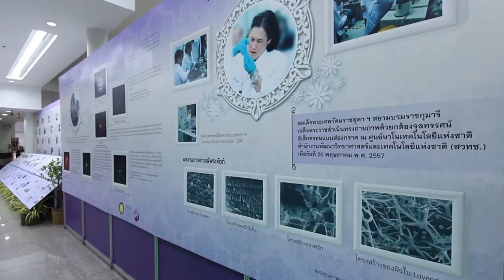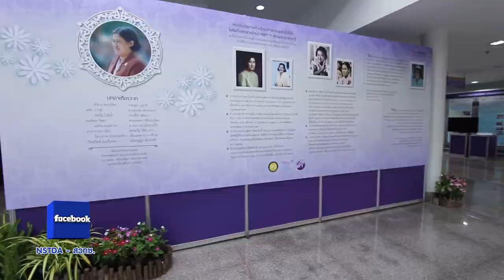พลังวิทย์ คิดเพื่อคนไทย ตอน ก้าวทันนวัตกรรมกับงาน NAC2018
งานประชุมวิชาการ สวทช. หรือ NAC2018 จัดขึ้นระหว่างวันที่ 9-13 มีนาคม 2561 ณ อุทยานวิทยาศาสตร์ประเทศไทย ปทุมธานี นอกจากจะมีเวทีสัมมนา แลกเปลี่ยนความรู้ เพื่อตอบโจทย์ทุกกลุ่มเป้าหมายแล้ว ยังมีนิทรรศการแสดงผลงานวิจัยที่ใช้ได้จริงจากศูนย์วิจัยแห่งชาติ และเครือข่ายโครงการความร่วมมือต่างๆ มากมาย โดยจัดแบ่งเป็นโซนเพื่อความสะดวกในการเยี่ยมชม ได้แก่
- โซนเทิดพระเกียรติสมเด็จพระเทพรัตนราชสุดา ฯ สยามบรมราชกุมารี
- โซนผลงานวิจัย 5 ประเด็นมุ่งเน้น ของ สวทช.
- โซนวิทยาศาสตร์ เทคโนโลยี และนวัตกรรมเพื่อการพัฒนาชุมชนที่ยั่งยืน
- โซนการพัฒนากำลังคนด้านวิทยาศาสตร์และเทคโนโลยี
- โซนผลงานวิจัยพร้อมถ่ายทอดสู่เชิงพาณิชย์
- โซนจำหน่ายสินค้าและผลิตภัณฑ์จากงานวิจัย

สนใจดูรายละเอียดและลงทะเบียนร่วมงานได้ฟรีที่